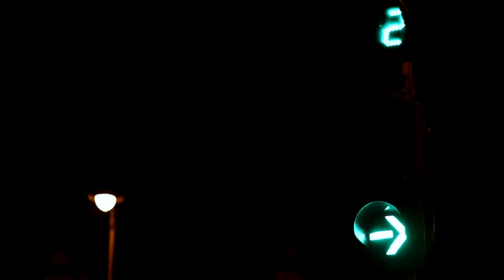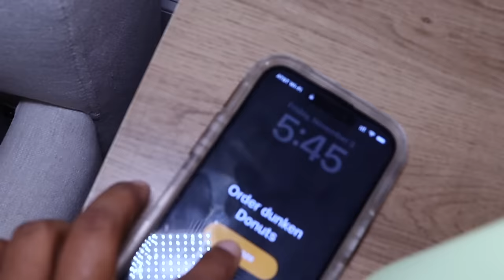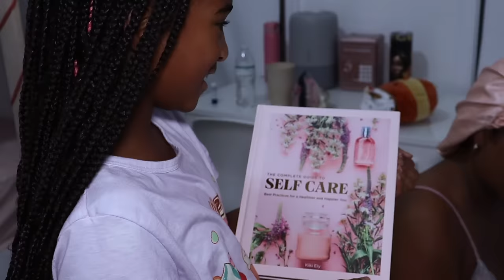My Real Morning Routine w/ 3 Kids & pregnant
PREVIOUS VLOG: Glam Scam ep.1: LABOR AND DELIVERY PRANK ON MAKEUP ARTIST

My Cool Pillow and it does come in more colors!

Stanley Cup

Trusting God Day by Day Book

Strength for Each Day

Kids mouthwash

Kids oral probiotic for fresh breath

Baby Registry
Baby Due Date:  January 15, 2024

Amazon Baby Registry

Target Baby Registry

PR + HUNTY MAIL

LaToya Forever
1151 Dunwoody Village PKWY
Atlanta, GA30356